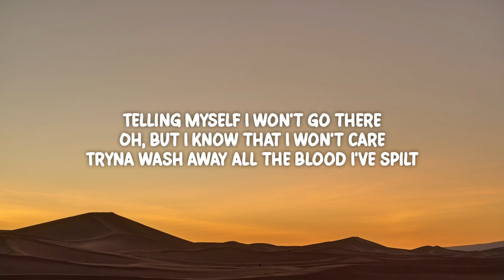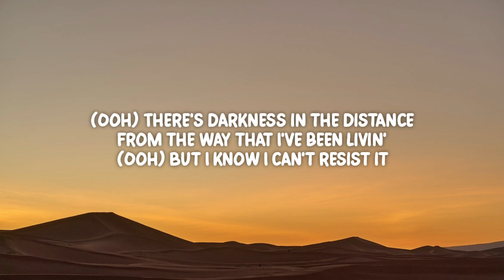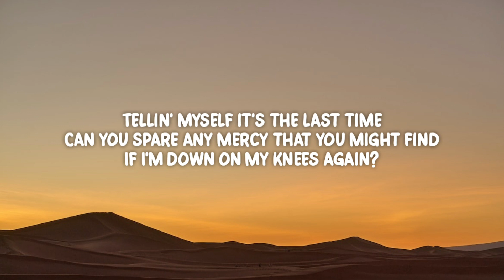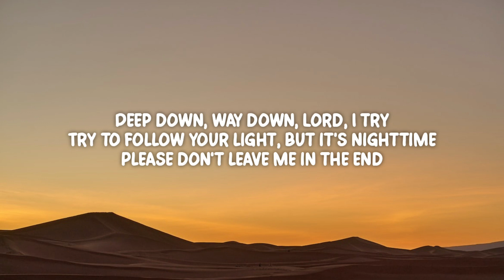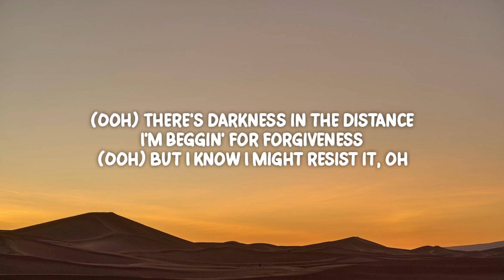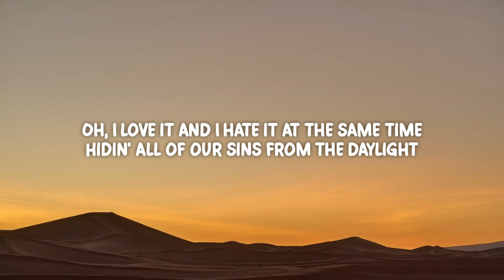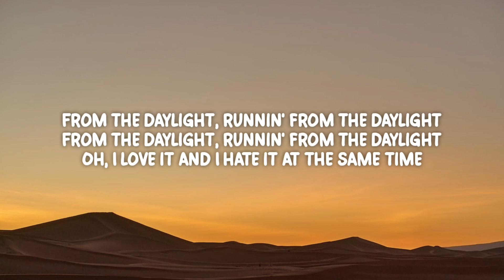David Kushner - Daylight (Lyrics)